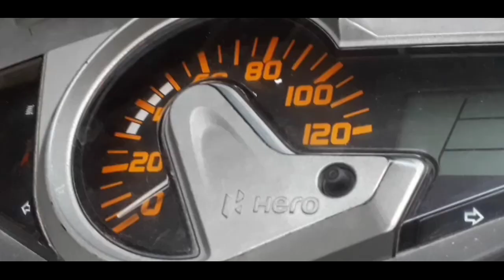रघुबीर नगर पटरी मार्किट😍 |Delhi Chor Bazar|Raghubir Nagar Patri Market|Phone,Laptop,DSLR,Camera,Etc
LOCATION - Raghubir Nagar
Tagore Garden Extension
New Delhi,Delhi